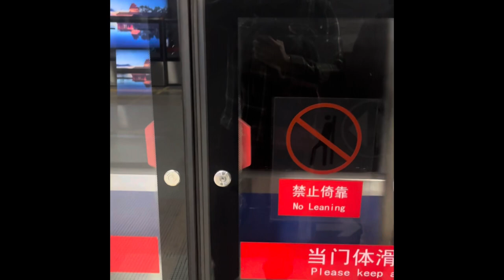First vlog | china beijing | Major places | traffic chains| #100 | #1